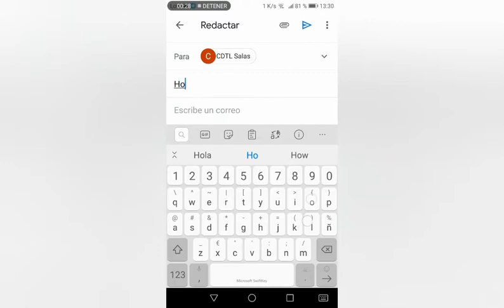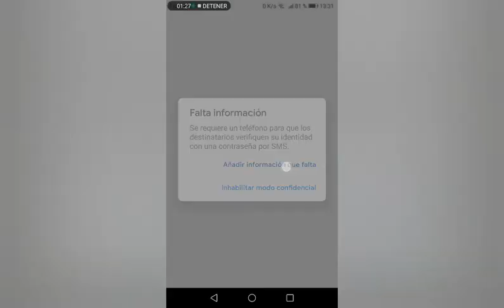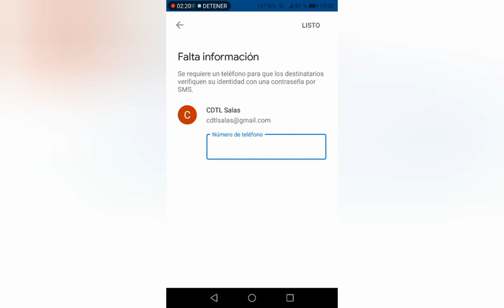Email modo confidencial